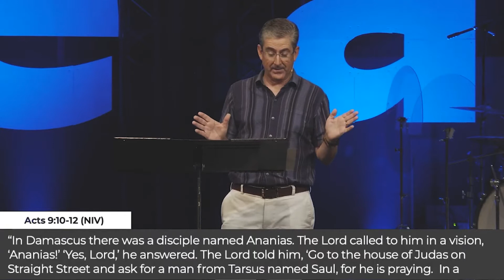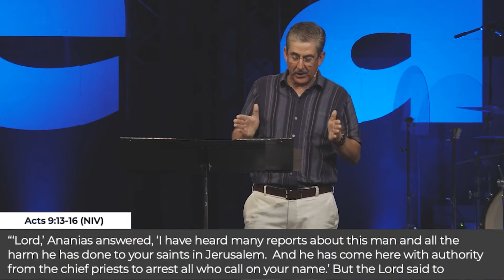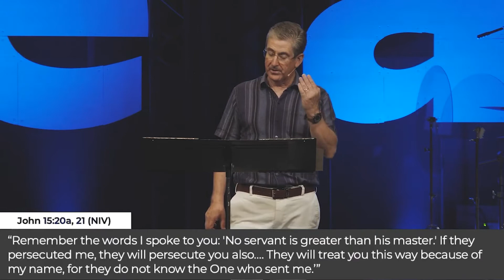Influencers | part 6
You're watching part 6 of our teaching series Influencers. This week we're looking at Acts 9. Check it out!